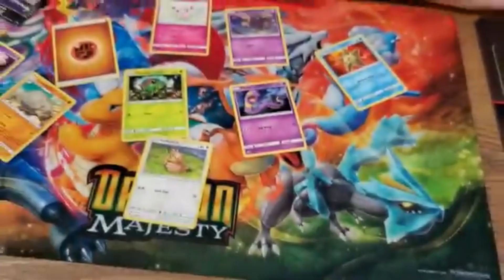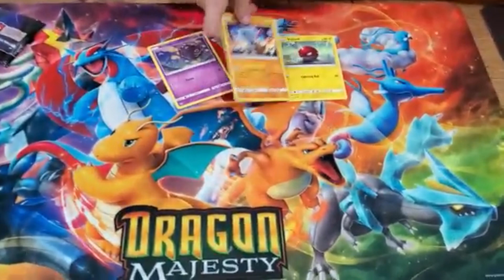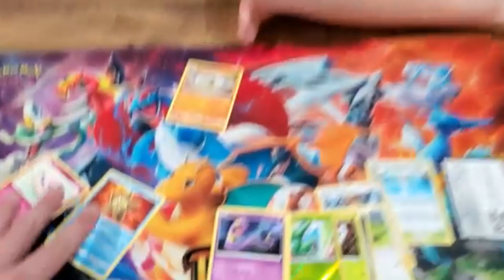Epic Pack Battle vs Jordan Fringe Hidden Fates Tin - PokeCharles FTW!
Comment who you think won! - Check out Jordan's Channel, drop a sub and vote on his comments!

Jordan Fringe!

Check us out on IG @ PokeCharles!  Reminder any order on pokecharles.com this weekend gets you entered into a pin pack giveaway.  If there is anything you are looking for shoot us a message will do what we can!

He loves letters and will return any written letter with one of his own :)

- for your Pokemon shopping needs! Items added DAILY

- We love opening Charizard, Blastoise, EKANS!!!, and other friends.  Please continue the journey with us to catch them all together!  We love doing giveaways and always open to suggestions, make sure to let us know :)

PokeCharles, PokeDad, PokeMom, PokeHarrison - thank you from the bottom of our hearts, the love and support you all have given will never be forgotten, you have transformed our lives, and made us all better everyday.  We are so blessed and cannot thank you enough.  If you like the channel, please share with as many friends as you can so we can spread the joy!

Charles was diagnosed with several learning and social disabilities.  While doing testing, therapy, doctors, etc.  We are in the process of finding a suitable regiment to go forward with.  Towards the end of last school year, Charles came home with Pokemon Cards on the bus.  Little did we know that trade of cards would change our entire lives forever.  Since we have started this channel, and a few months before that, Charles has done a 180 with daily activity, and ability to focus, organize, and interact overall much better.  Without Pokemon and without you, we would have never realized the potential for Charles in his effort to catch them all with all of us!! :)

Our favorite so far is the Hidden Fates Pin Pack - we had 1 shiny Charizard from there
2 shiny charizard's from Tins - but have had better luck overall with Pin Packs I think!

So far the ETB's have been a bust!
Created with Movavi Video Suite